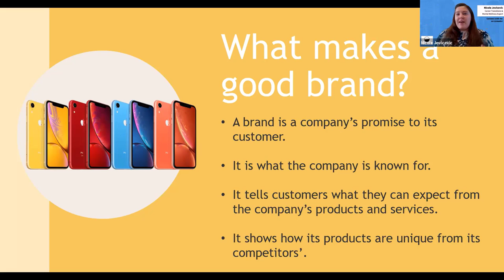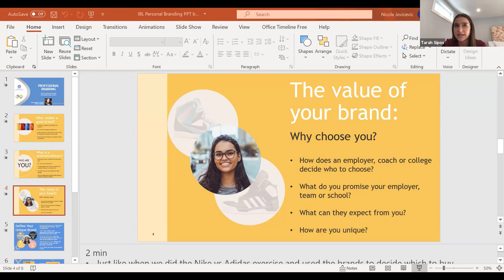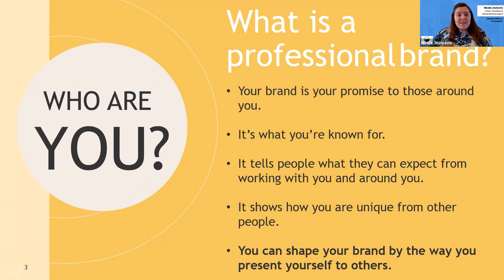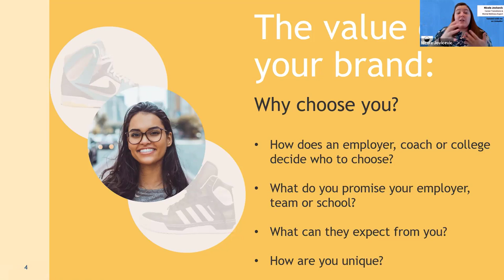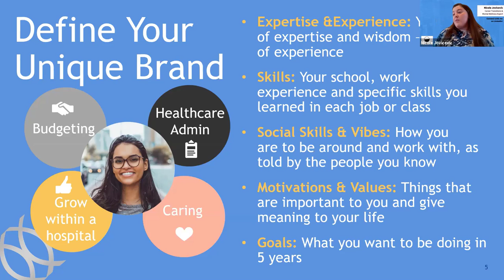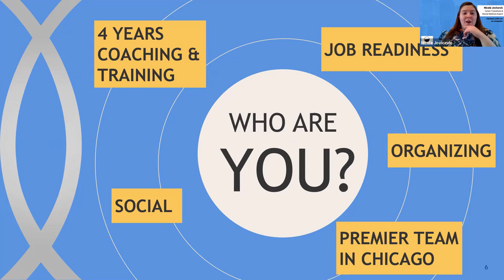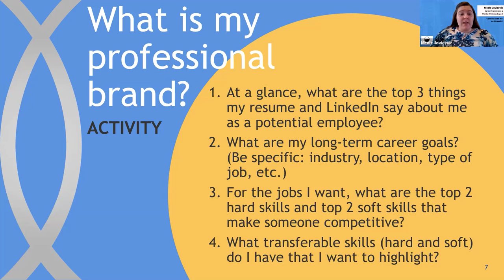Digital Personal Branding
Institute of Business Leadership Fall 2020 - Nicole Jovicevic